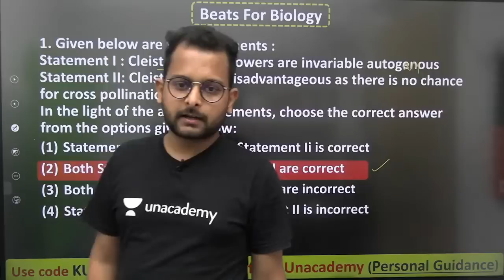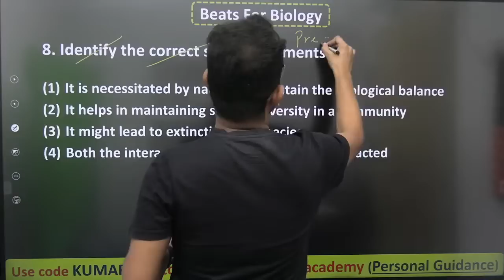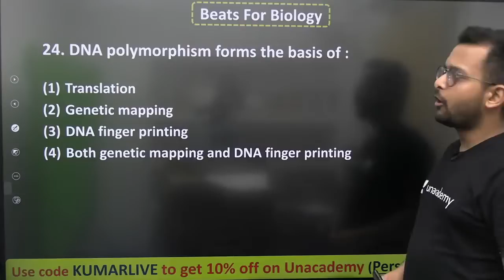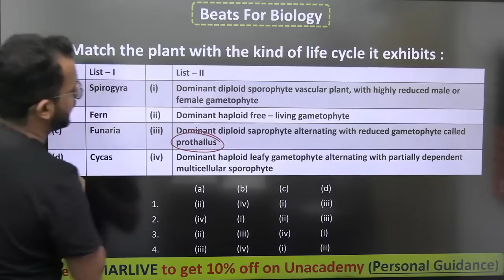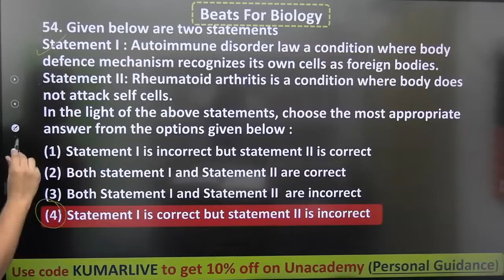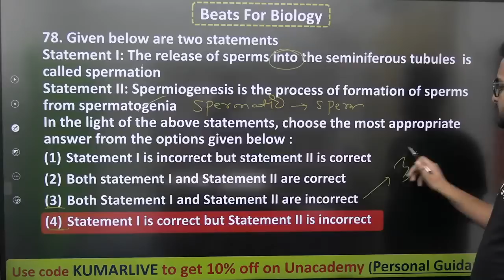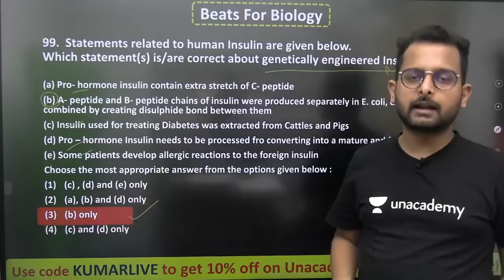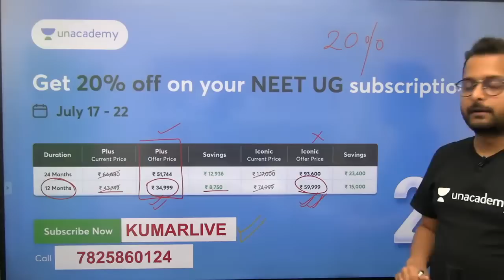NEET 2022 | Biology Paper Live Discussion | NCERT PROOF | Paper Analysis | Answer Key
Dear Learner,

Hope you had a wonderful exam!

Predict your Rank in NEET-UG 2022 easily with our most accurate Rank Predictor -
Download the Answer Key.
Use Code : KUMARLIVE